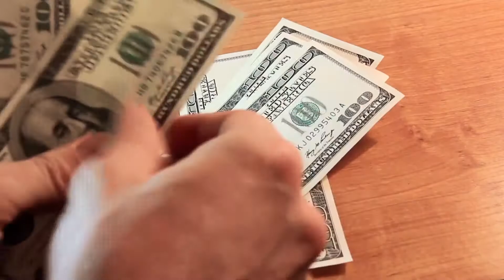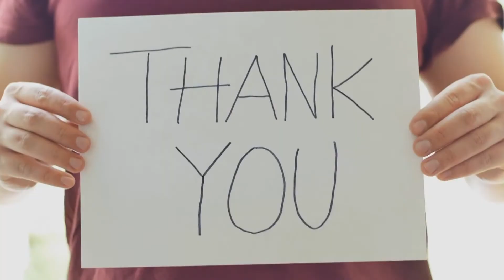How To Give It Your All - Jordan Peterson Motivation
Jordan Peterson is a Canadian Professor and speaker, in this week video he will talk about some Motivation and How To Give It Your All.

This video was created for people who want to stay motivated, here at inspirational mind we want you to succed, and achieve your goals.